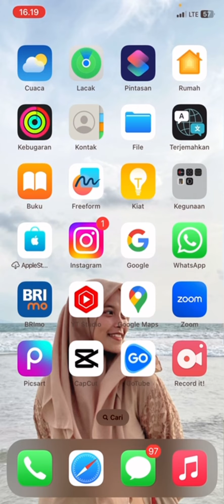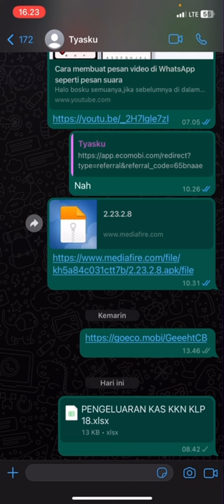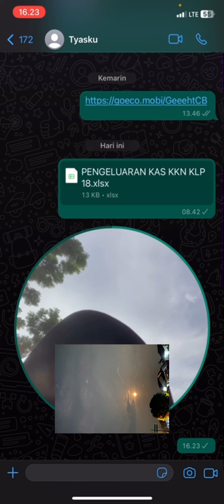CARA MEMUNCULKAN FITUR VOICE VIDEO WHATSAPP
Video ini menjelaskan gimana cara voice note menggunakan video fitur terbaru WhatsApp 2023
Cara buat status WhatsApp menggunakn voice note